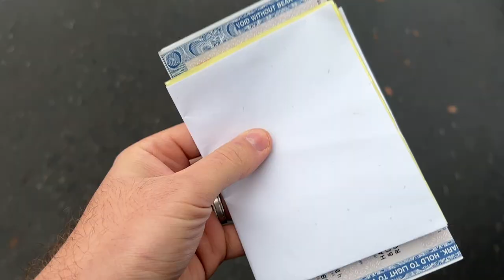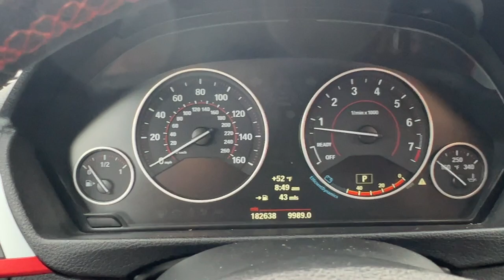I JUST PURCHASED THE HIGHEST MILEAGE F30 FOR $5000!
KiesMotorsports NOUR5
SimplyCarbonFiber
BurgerTuning
FCP EURO
AzaAutoWheel
Suvneer
SSR Performance
Valvetronic (NOUR)
RoughCountry